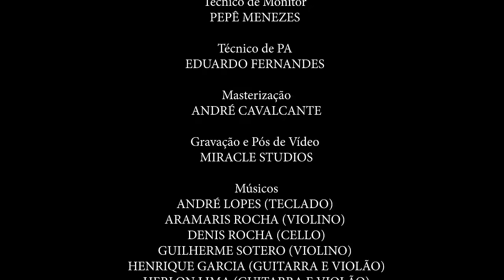Cassiane - Eu Sou Uma Pérola (Ao Vivo) (Clipe Oficial MK Music)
Clipe oficial da canção "Eu Sou Uma Pérola", da cantora Cassiane, que faz parte do DVD Cassiane 40 anos (Ao Vivo), disponível em todas as plataformas digitais.

• ACESSE A PLAYLIST COMPLETA DA CASSIANE: gospel.mk/3HpmKFv

EU SOU UMA PÉROLA

Na adversidade, Deus estava lá
Nos dias difíceis, Deus estava lá
Quando eu chorei, Deus estava lá
Me ensinando a adorar
E forjando pra lutar

Quando a ferida se abriu
Eu pensei que era o fim
Quando o mundo disse não
Foi Jesus quem disse sim
Com seu amor ele me olhou
E a sua obra ele gerou
Hoje eu sou cicatriz
De uma ferida que sarou

Eu sou uma pérola, que Deus gerou
No fundo do mar
Seu valor ele me deu
Hoje eu posso cantar
Eu não merecia, mas ele me achou
Eu sou joia preciosa
Pois Jesus é o meu valor

Não importa dor
Que você está, Deus está contigo
Não vai te deixar
Em meio ao sofrimento
Ele vai moldar, em seu coração gerar
Precioso adorador

Eu não posso explicar
Jamais poderei pagar
Eu não posso mensurar
O teu amor
Impossível descrever
Minha vida inteira oferecer
Será o meu louvor
O meu louvor!

Compositor: Tony Ricardo
Ficha Técnica:

Back Vocal: Gisele José Sobrinho, Hedy Barboza, Paloma Possi, Paulo Zuckini, Robson Olicar e Rodrigo Mozart
Violoncelo: Denis Rocha
Violino: Aramis Rocha, Guilherme Sotero, Marcos Acheffel e Robson rocha
Bateria: Leonardo Reis
Guitarra: Henrique Garcia
Teclado: André Lopez
Sax: Marcos Bonfim
Baixo: Marcos Natto
Trompete: Márcio André
Violão: Herlon Lima
Percussão: Zé Leal
Produção: Jairinho:
Arranjo: Jairinho
Mixagem: Edinho
Master: André Cavalcante
Compositor: Tony Ricardo